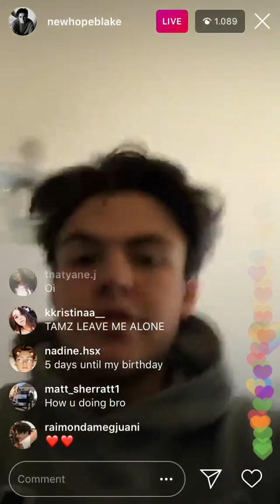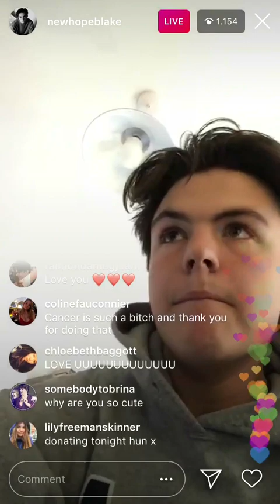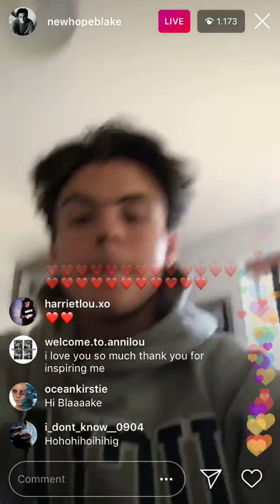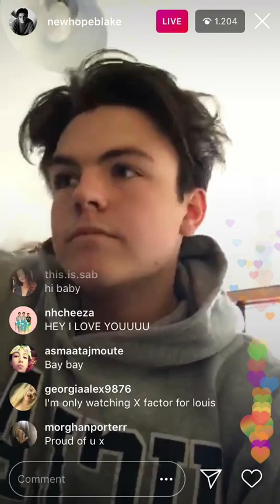Blake Richardson Instagram Live // September 1st, 2018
Couldn’t record the whole live, and since he didn’t save it, here’s the last part from his insta live.